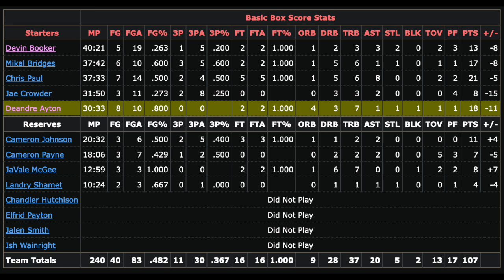S4 - Deandre Ayton VS Golden State Warriors | 26/12/2021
🔥 Deandre Ayton's best moments from the 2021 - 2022 NBA Season!